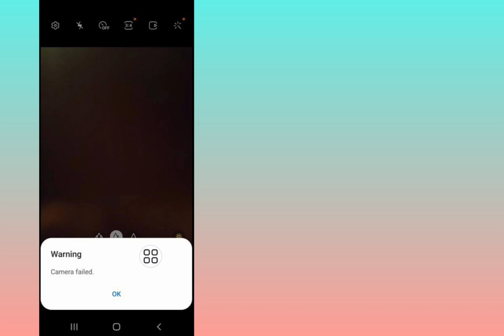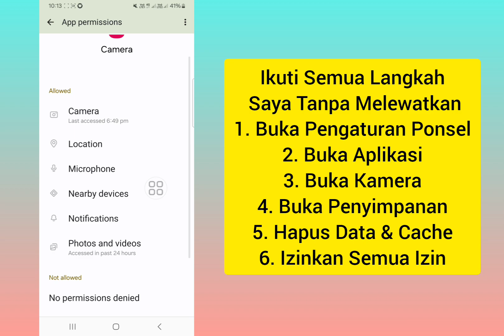Cara Memperbaiki Masalah Kamera Samsung Tidak Berfungsi | Peringatan Masalah Kamera Tidak Berfungsi